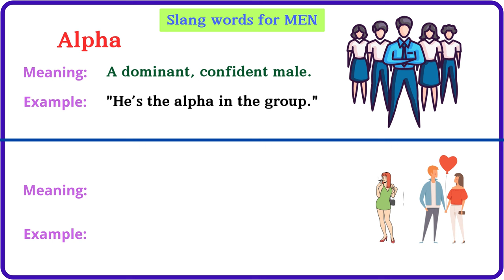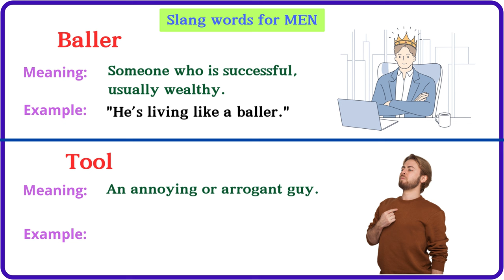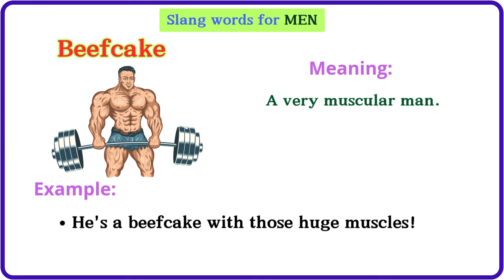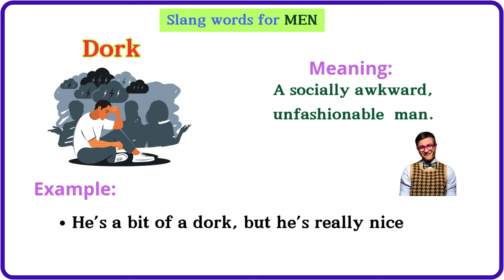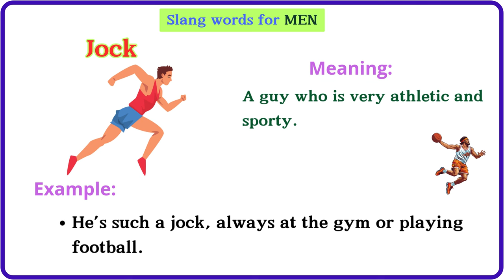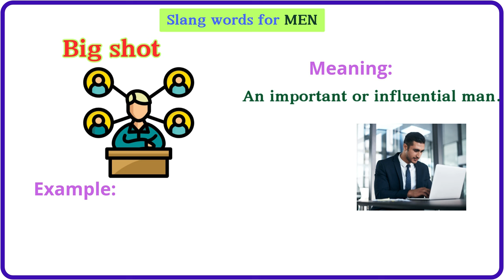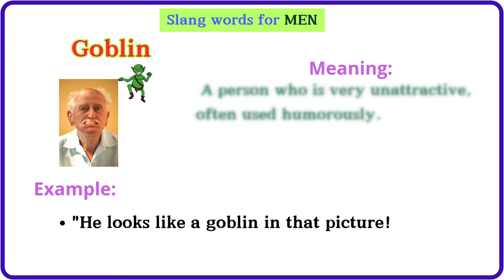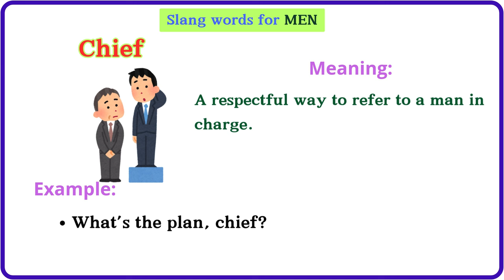Lesson 144: Top 30 Slang Words for Men | Fun & Easy English Vocabulary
In this video, we explore the top 30 slang words commonly used to describe men. Whether you're learning English or just curious about the latest slang, this video breaks down each word with simple meanings and fun examples. Learn how to use popular phrases like "bro," "homie," and more in your daily conversations! Perfect for English learners and anyone who wants to sound more natural in casual chats.

 English vocabulary
 100 phrasal verbs list
learn english
 idioms and expressions
 slang words
 action verbs
 english grammar